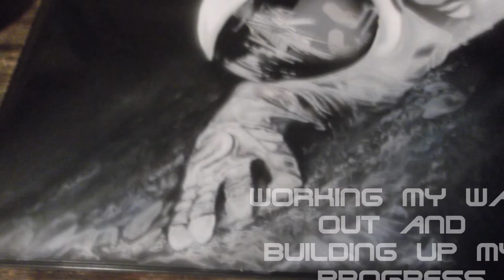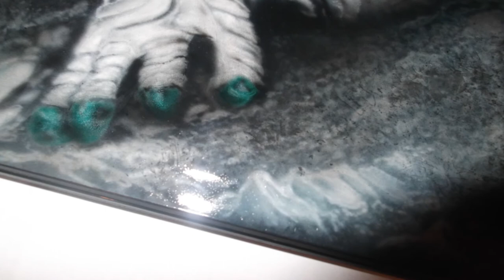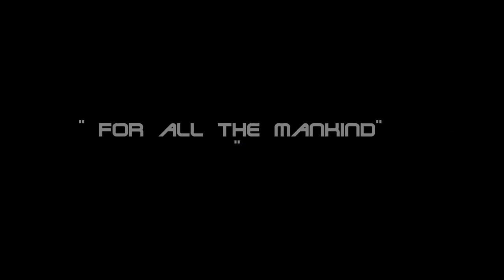" For all the mankind " Laptop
Countinue to working on some laptops project, this time my very first atempt to do some space theme. It`s really cool looking piece and it had some really tough challenge, but i think it came out great. The view of earth is dazzling and it`s reflections of the spacemans visir/hud